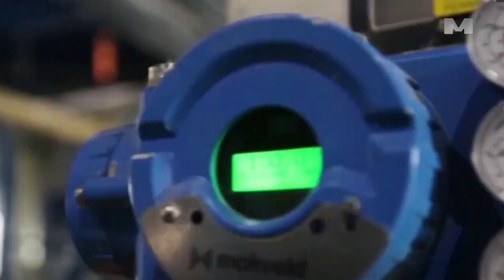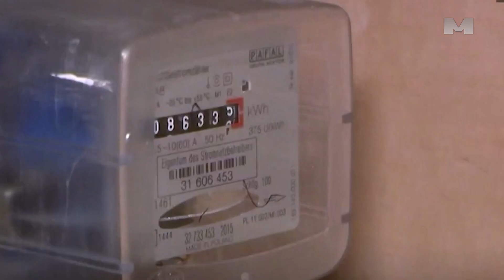Princip poštene konkurencije osnova funkcionisanja tržišta – poručio Putin